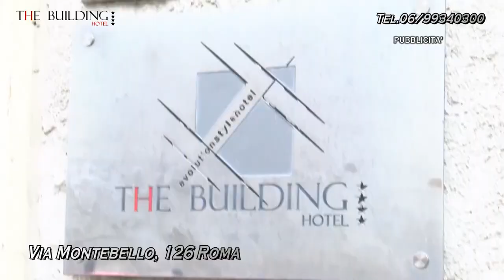TERZO MILLENNIO - puntata del 04/11/2022